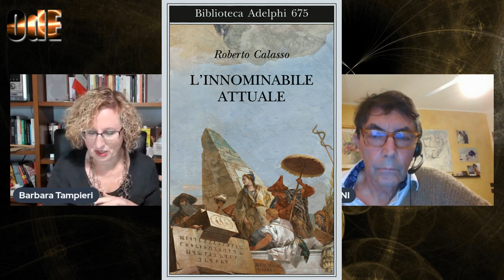ROBERTO CALASSO, UN ENIGMA INSOLUTO. IL POTERE EVOCATIVO DEI LIBRI. DANILO FABBRONI.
Danilo Fabbroni ritorna sull'Orizzonte degli Eventi per presentare il suo ultimo saggio dedicato allo scrittore Roberto Calasso, editore della casa Adelphi e figura di altissimo profilo culturale nota in tutto il mondo.
A distanza di trent'anni da quell' "Adelphi della dissoluzione" di Maurizio Blondet, che indagava sugli aspetti di fascinazione oscura del mondo immaginifico di Calasso, Fabbroni riprende il discorso sulla dissoluzione e sul potere evocativo dei libri. In questo caso libri che sembrano aver preparato, auspicato ed invocato il nostro presente.

BIBLIOGRAFIA:

Maurizio Blondet, “Adelphi della dissoluzione”
Danilo Fabbroni, “Roberto Calasso, un enigma insoluto”
Danilo Fabbroni, “La superficie opaca”
Danilo Fabbroni, “1968, Magie, veleni & incantesimi SPA”
Danilo Fabbroni, “Per Gianni Collu. Individuum est ineffabile”
Danilo Fabbroni, “Aldous Huxley, oltre la baia dell’umanità”
M. Horkheimer, T.W. Adorno, “Dialettica dell’Illuminismo”
Giorgio Cesarano e Gianni Collu, “Apocalisse e rivoluzione”
Antonio Cipriani, Gianni Cipriani, “Sovranità limitata, storia dell’eversione atlantica in Italia”
Roberto Calasso, “Ka”
Roberto Calasso, “Le nozze di Cadmo e Armonia”
Roberto Calasso, “Il cacciatore celeste”
Roberto Calasso, “L’innominabile attuale”
Roberto Calasso, “Bobi”